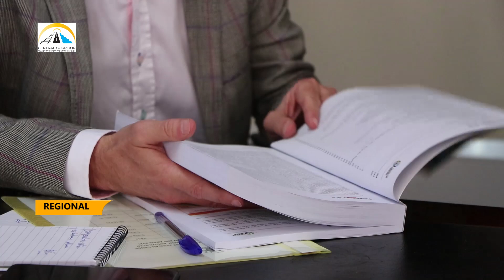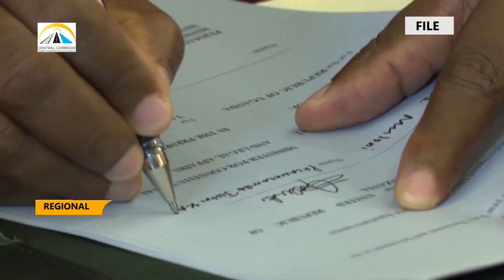EAST AFRICAN CRUDE OIL PIPELINE TO BENEFIT UGANDA AND TANZANIA BUSINESS COMMUNITIES.....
The East African Crude Oil Pipeline project is to immensely benefit Partner countries of Uganda and Tanzania through local content provision.
According to the Project implementers, the first phase of the oil pipeline project will start in Tanga Tanzania and stretch for over 1000 Kms to Mutukula border where it will be linked to the Ugandan phase.
With this capital-intensive infrastructure project worth over $3.5 Billion, lie massive business opportunities as Dennis Sigoa reports…